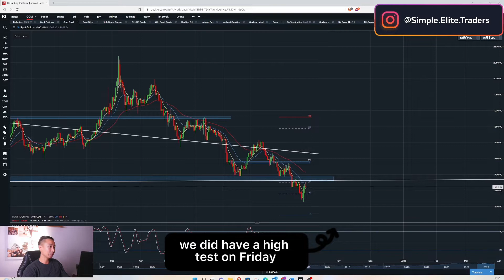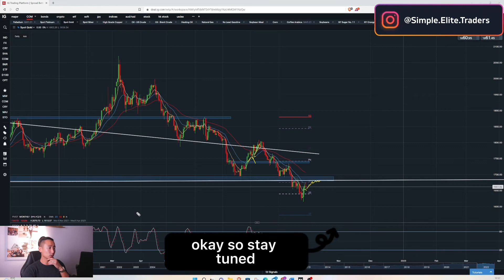Is gold crashing?!